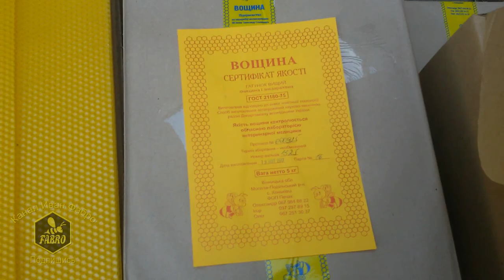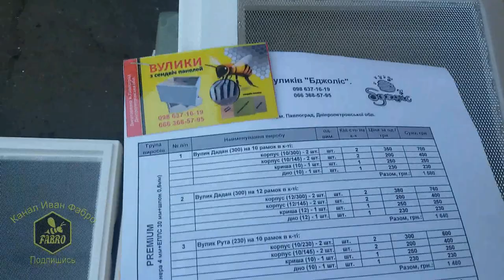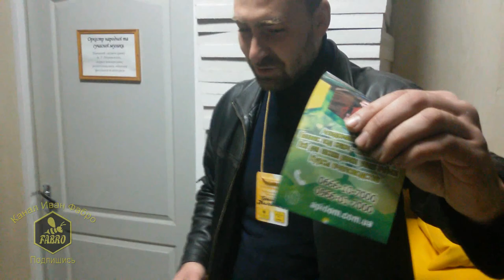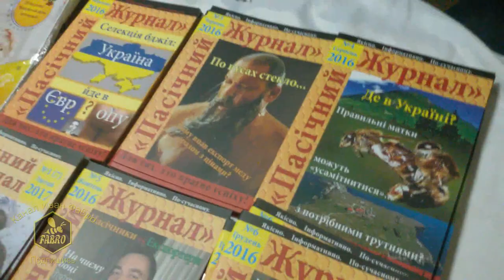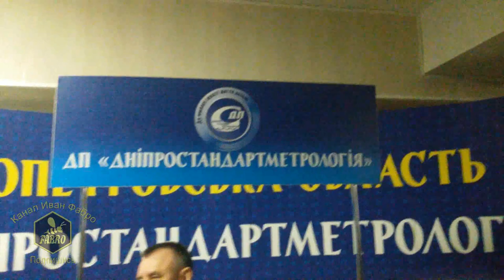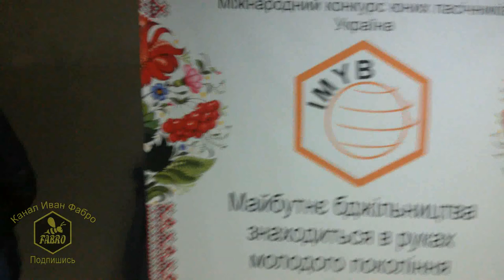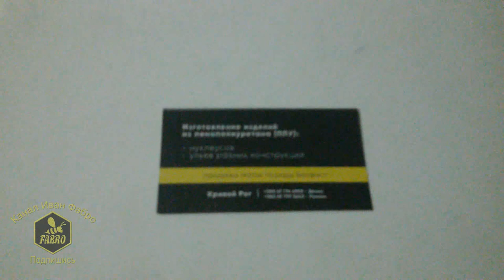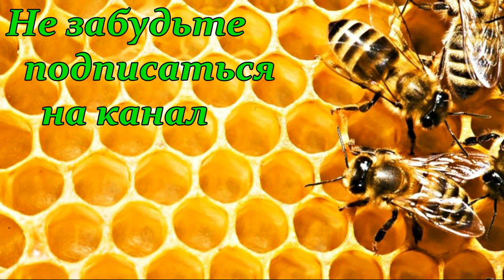Выставка Семинар Ярмарка Пчеловодство Днепр 10-11марта 2017г.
Выставка Семинар Ярмарка Пчеловодство г.Днепр 10-11марта 2017г.
Всеукраинская выставка-семинар "Пчеловодство зоны Приднепровья в условиях евро интеграции" -10-11марта 2017 года. Ярмарка. Встреча пчеловодов. Fair Exhibition.